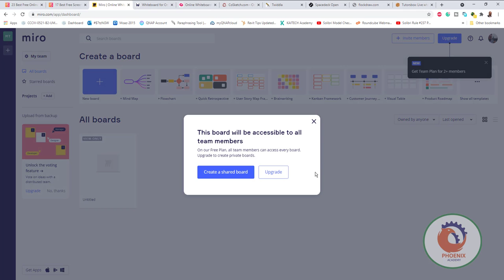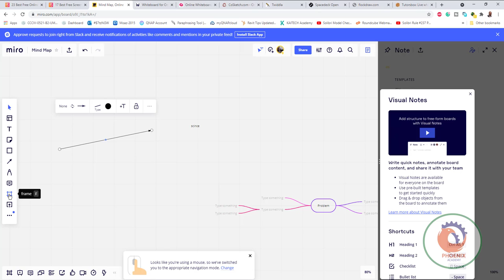miro سبورة للشرح